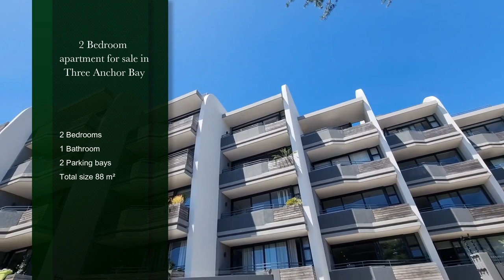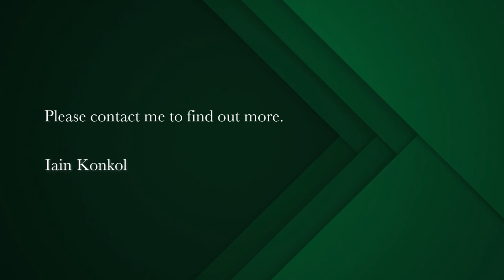2 bedroom apartment for sale in Three Anchor Bay | Pam Golding Properties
Modern Living
The quintessential designer apartment. Modern unit in a new block, boasting 2 beds, 1 bath. Island in kitchen, which expands to living and dining area with an office nook. 2 Dedicated parking bays in the basement. 24-Hour security. Visitors bays available. Communal rooftop pool and braai facilities. A must see, viewing by appointment only.

With a selection of South Africa's most contested homes, property for sale along the Atlantic Seaboard address is inherently valuable. Property for sale and rentals along the Atlantic Seaboard are attractive because of their placement near the heart of the CBD and Blue Flag beaches.